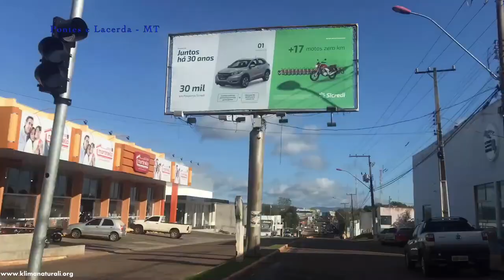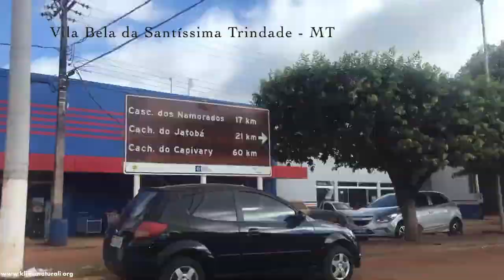Pontes e Lacerda a Vila Bela da Santíssima Trindade | BR 174